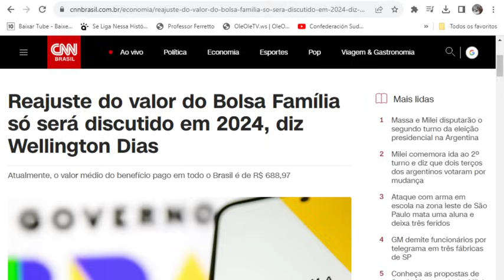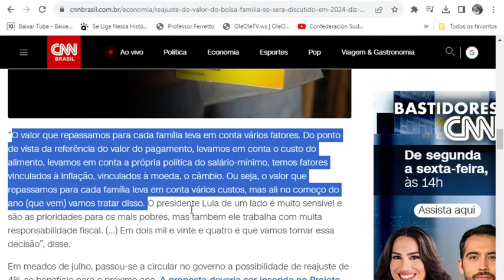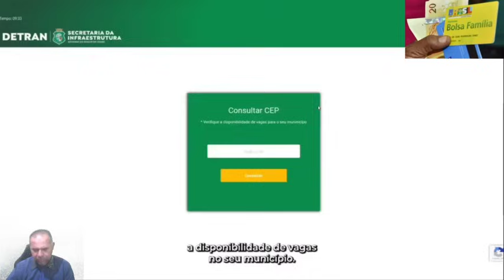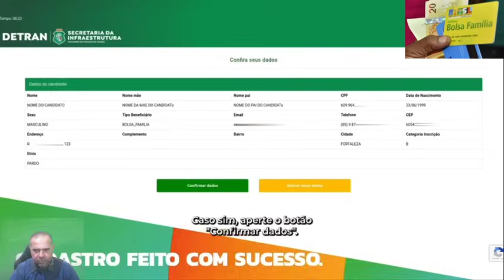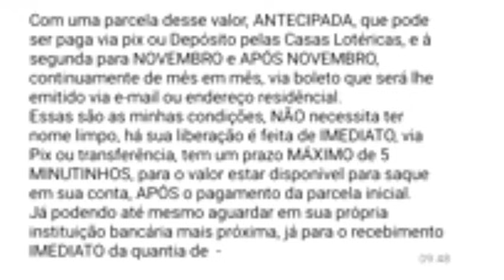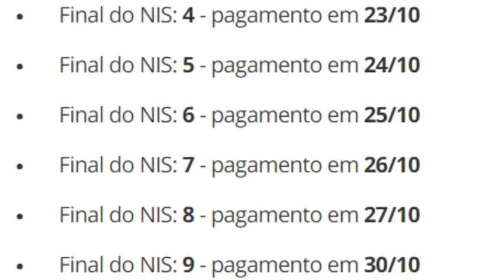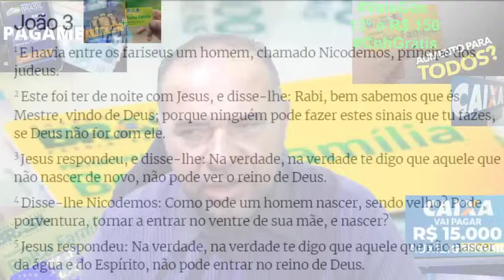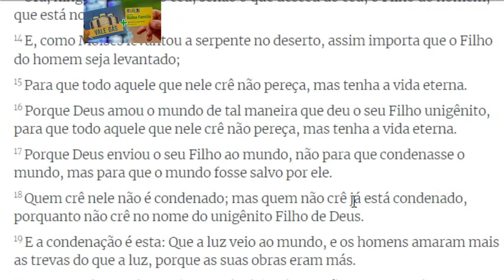🎁MILAGRE!💰CONFIRMADO! ATENÇÃO BOLSA FAMÍLIA! SURPRESA! R$ 650/1200/2400 Consulta App Grana Cnh 👈